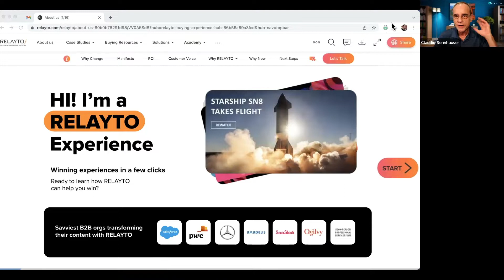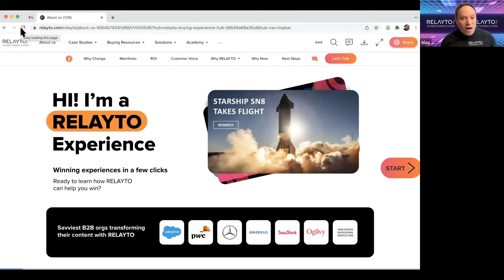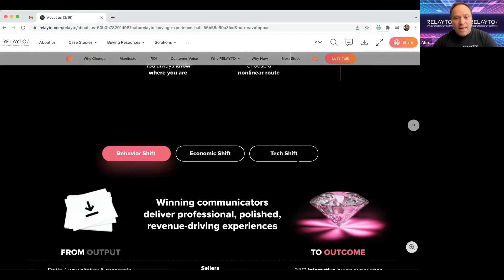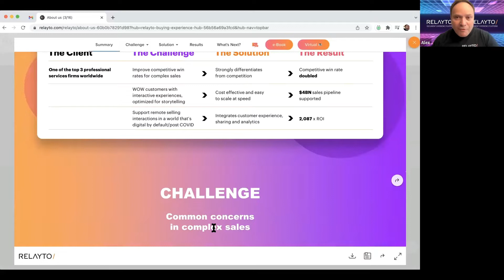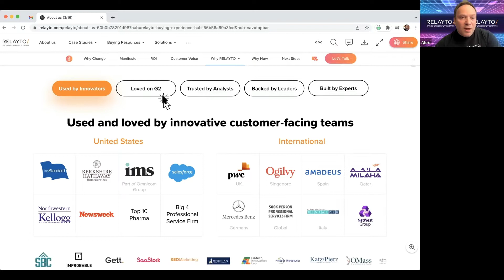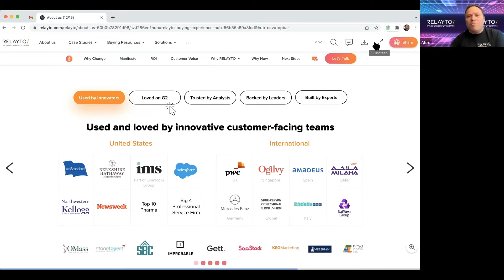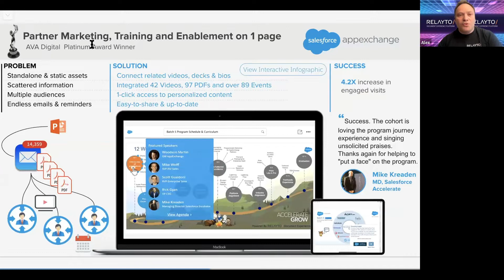Pitch in the Zone Ep. 76 - RELAYTO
In this episode, Alex Shevelenko delivers an investor pitch for RELAYTO, the fastest way to build digital experiences.

00:00 - Introduction
03:10 - Pitch
09:47 - Feedback